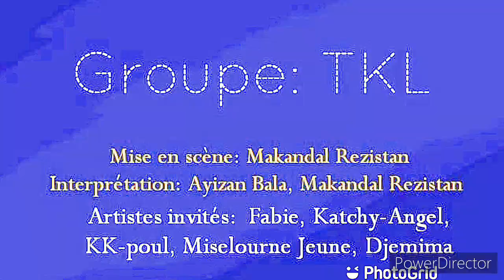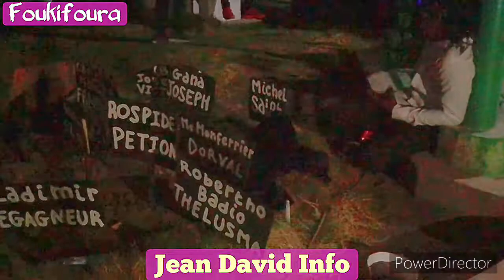Foukifoura, une adaptation du groupe théâtral TKL, texte de Frankétienne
Frankétienne foukifoura pèlent tête,Makandal Rezistan